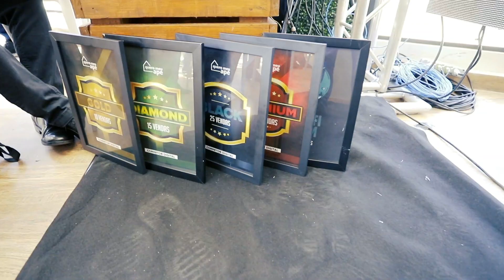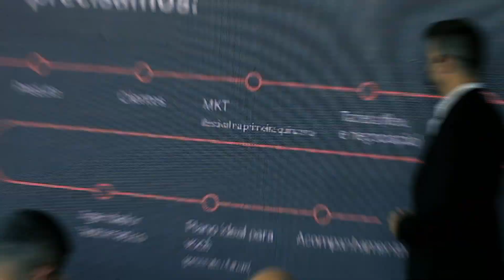LANÇAMENTO DE MAIS UMA LOJA COM EQUIPE PRÓPRIA QUERO MEU APÊ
Lançamento de mais uma loja com equipe própria, treinamento fantástico com mais de 40 corretores. Foi uma manhã de bastante aprendizado, contribuição e comprometimento.